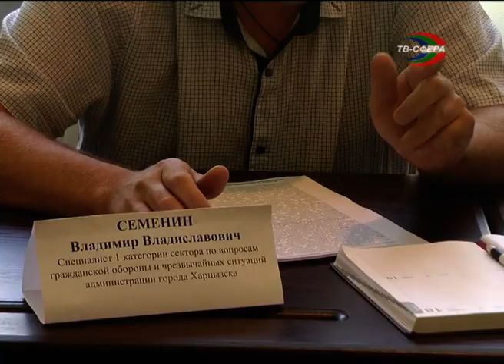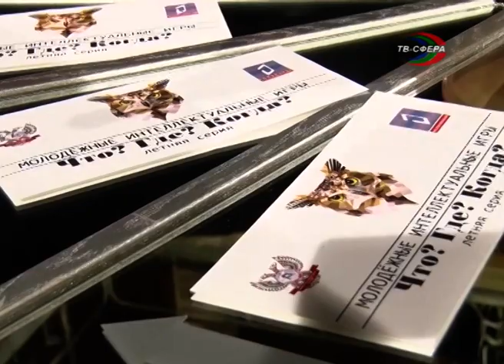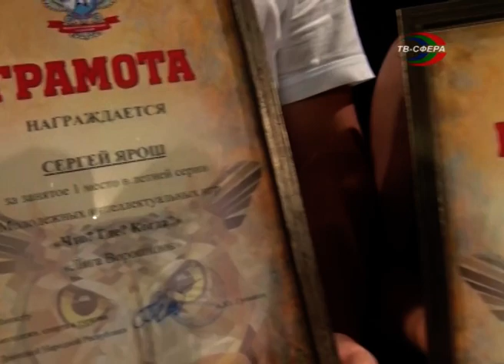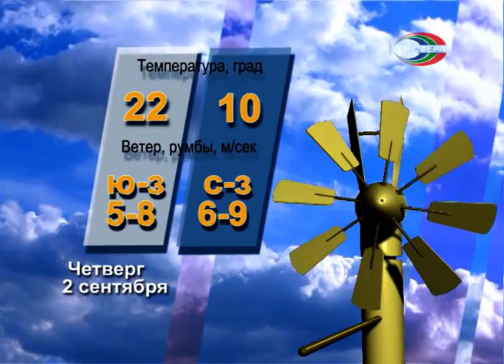`Городские новости` 1 сентября